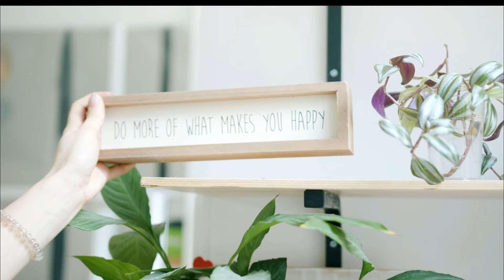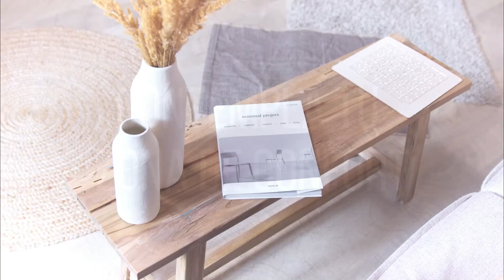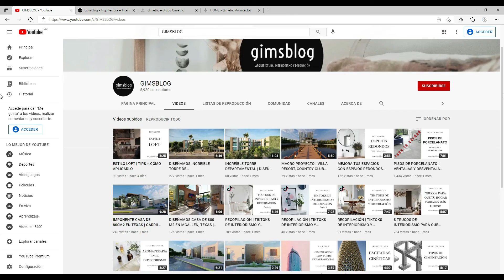TENDENCIAS DE DECORACIÓN 2022 | lo nuevo y lo que sguirá en tendencia